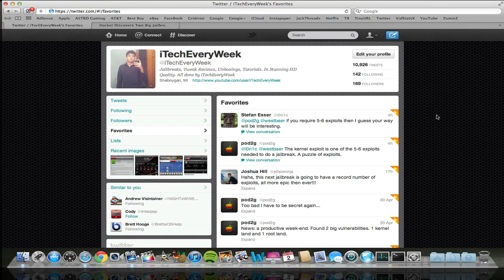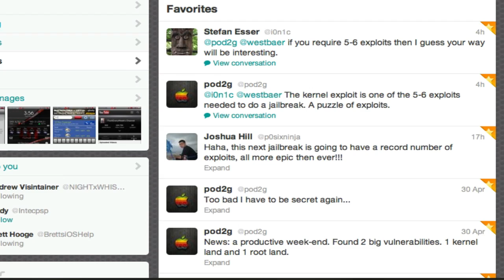iOS 5.1 Untethered Jailbreak Update #4 New Exploits for iPhone 4S, 4, 3GS, iPad 2, 3, & iPod Touch 4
Here's another little quick update to the iOS 5.1 Untethered Jailbreak progress.